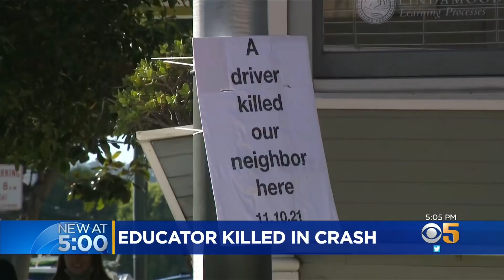Driver Arrested After Educator Struck, Killed Crossing S.F. Street by School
A driver is under arrest accused of striking and killing an educator near a San Francisco school. Andria Borba reports. (11-12-21)